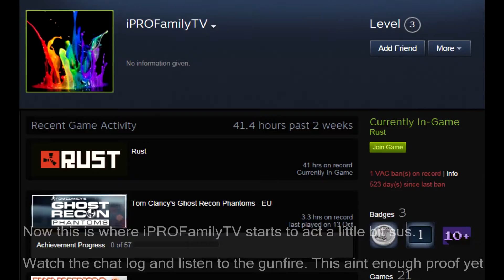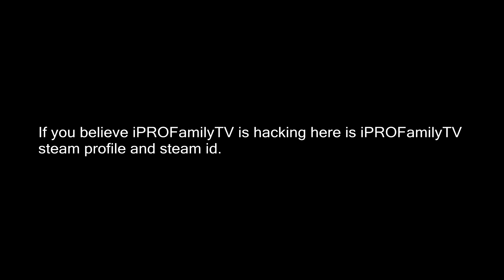Rust-iPROFamilyTV hacking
STEAM_0:0:64560236